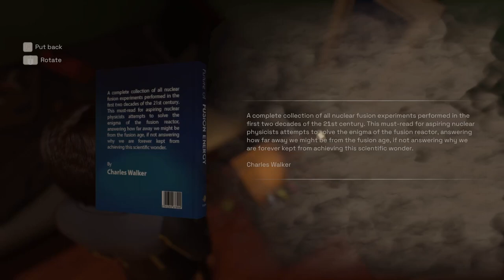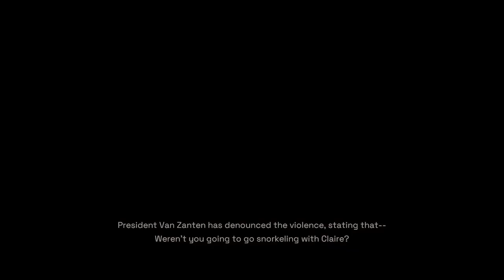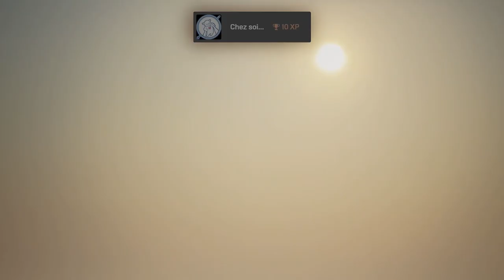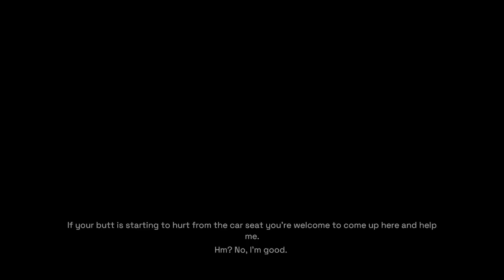Deliver Us Mars - episode 01